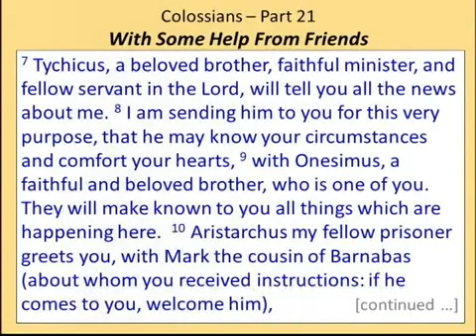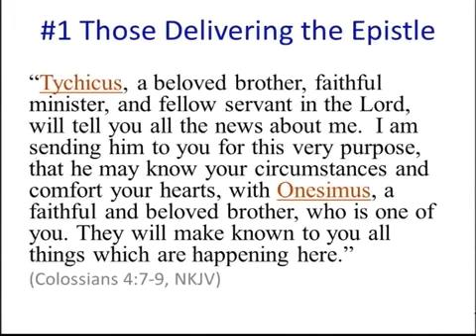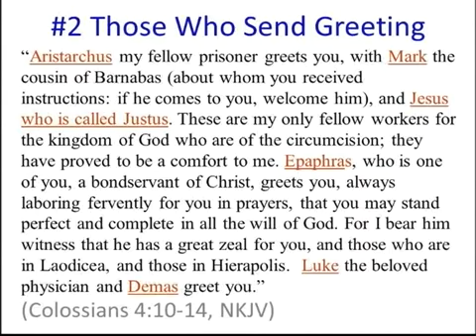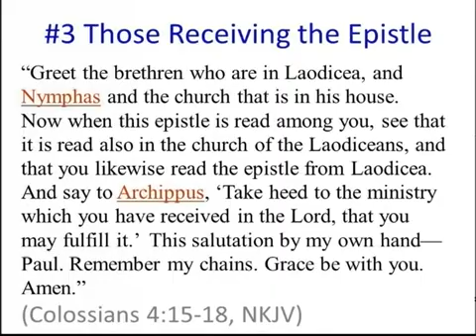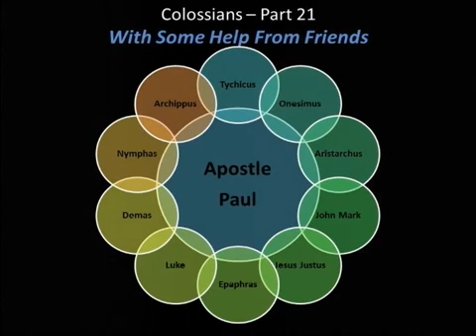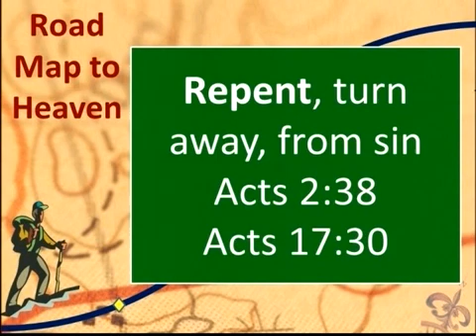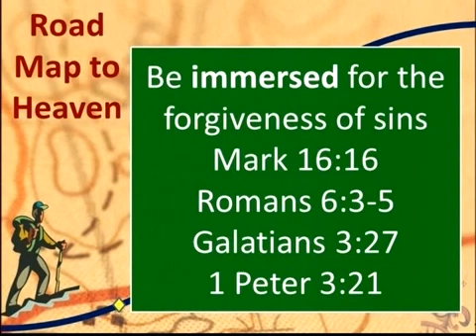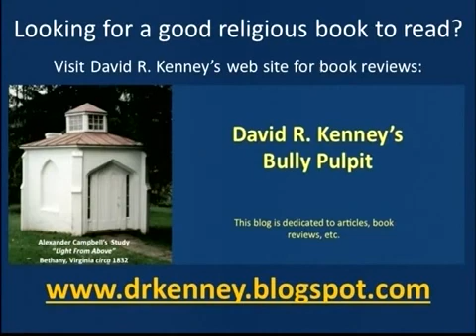Light From Above #111 Colossians Part Twenty One - With Some Help From Friends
The apostle Paul was imprisoned, but he was not alone.  He had friends that were there with him and friends that were far away. He did not operate in a vacuum.

We are brothers and sisters in Christ, we do not operate in a vacuum either.  We should be circles of support to other Christians whether a part of this congregation or another.